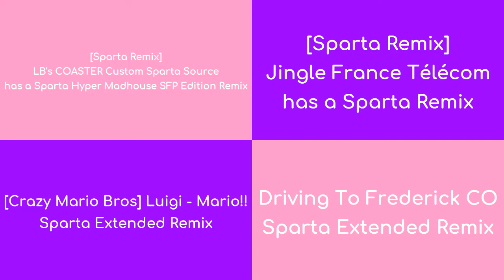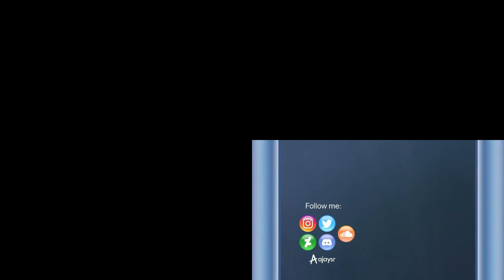Sparta Remixes Side-By-Side 30 (Cloudy Charm 2nd Version)